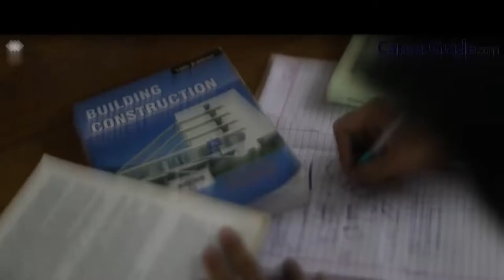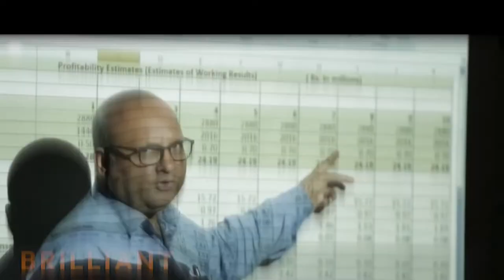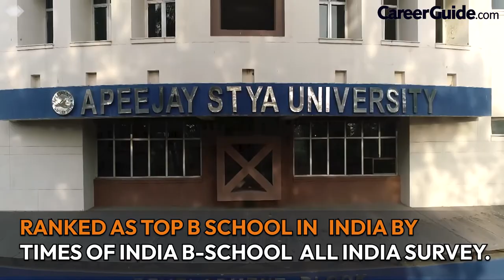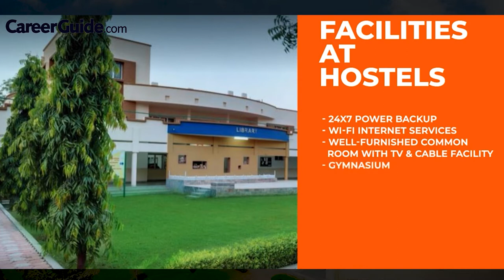APEEJAY STYA UNIVERSITY | COLLEGE REVIEW | COLLEGE VLOG | 2022 | CAMPUS TOUR | CareerGuide.com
Apeejay Stya University (ASU) is a seat of global learning that offers rich opportunities for innovative teaching-learning, creativity and research across disciplines. It aims to bring about transformation of society through valuebased education, man-making and nation-building by blending the dual identities of a technology and research-based university with a Liberal Arts institution. ASU is recognised by the University Grants Commission (UGC).